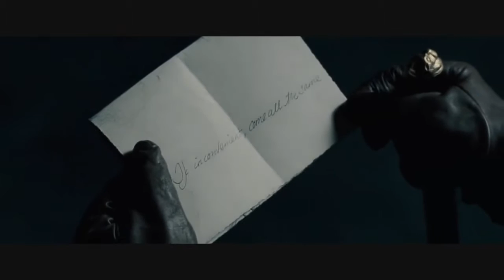Sherlock Holmes: A Game of Shadows Holmes and moriarty Scene Part 1 HD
Robert Downey Jr (sherlock holmes )
Jude Law (Dr. Watson)
Jared Harris (moriarty).
sherlock holmes and moriarty